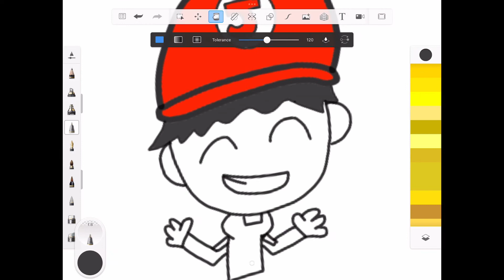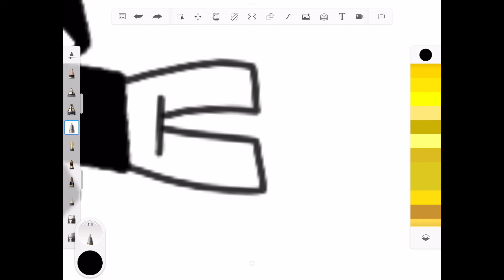LetsAgoGaming Fan Art